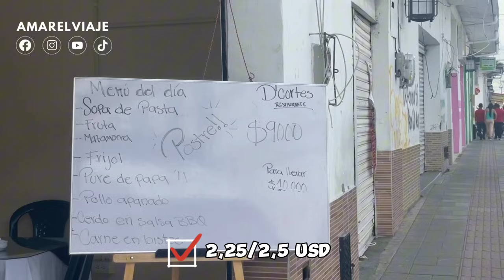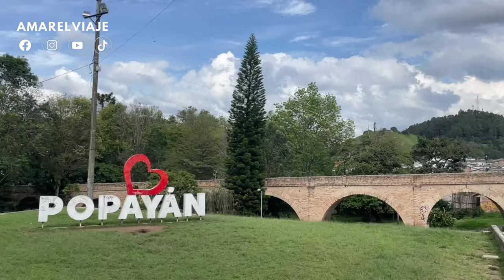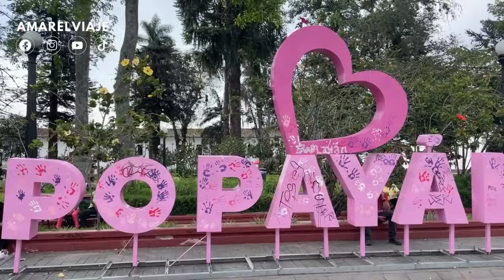🔥¿Esta es la Ruta más Difícil?, 🇨🇴 - 🌎 Ep.2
🌎Temporada III - Episodio 2 - Popayán
Nos alertaron que enfrentaríamos a la ruta más complicada que une Pasto con Popayán. Lograremos hacerla?

👉 ¿Quieres saber algo más?¿Qué te gustaría ver?
¡Te leemos en los comentarios, COMENTÁ!

✅ Nuestro Seguro de Viajes desde hace 3 años (el Mejor😎)

✅ Nuestro E-Sim Ilimitado para estar Siempre Conectados (Mejor que Starlink🥂)

✅ Cómo Hospedarte Gratis por el Mundo (Cuidando Mascotas y/o Casas)